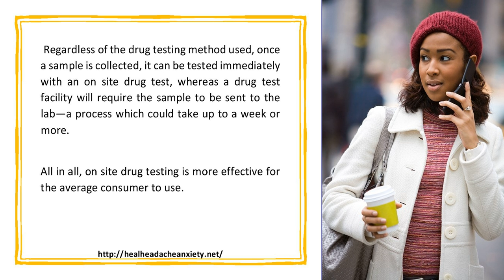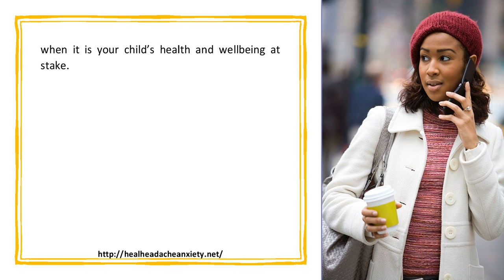Drug Testing Facilities ve Instant Home Drug Tests Pros Cons of Drug Testing Methods